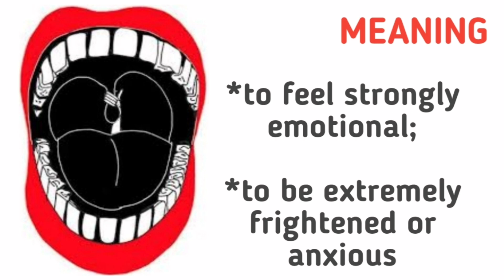Idiom : Heart in your mouth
Hey,

Know the meaning of the idiom

HEART IN YOUR MOUTH.

with meaning and example sentences.